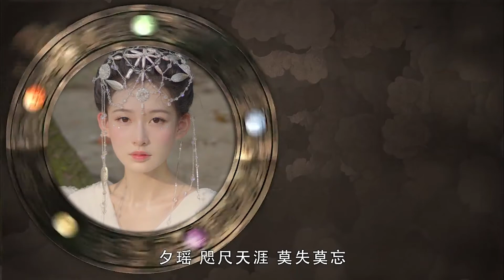童年回忆 手工打造《仙剑奇侠传3》夕瑶服饰 | 雁鸿Aimee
一直很想做这样的怀旧系列，想把这些童年的回忆，慢慢的做出来
如果大家喜欢，可以评论告诉我哦！

爱好手工的我们，一起一点点的进步吧。
希望大家享受手工带来的平静、充实、美好。
请大家关注雁鸿的YouTube频道 ❤
你的观看、点赞、评论就是雁鸿的动力。